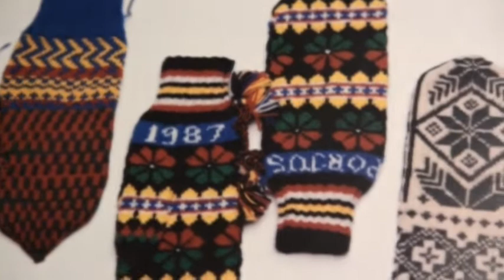Jokkmokk Wintermarket 2011 - Foreningen Nordens Ungdom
Thank you to all the people from Foreningen Nordens Ungdom who organized, joined and shared this unique experience together.

Any critics, questions, ideas, comments are welcome and kindly appreciated.